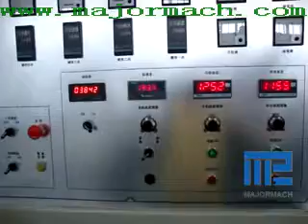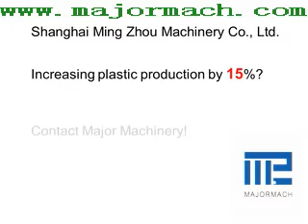Cable Coating Extrusion Line|Shanghai Major Machinery Co.,Ltd.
Increasing plastic production by 15%? Contact Major Machinery!